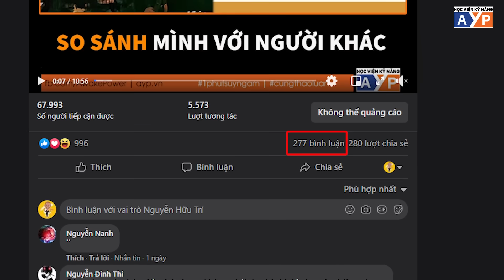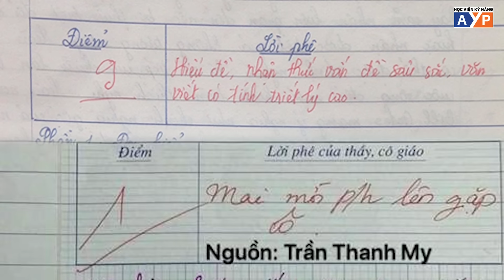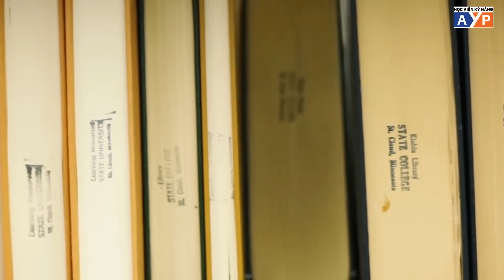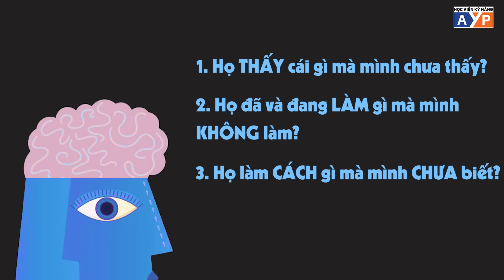HỌC CÁCH CHUYỂN HOÁ CẢM GIÁC GHEN TỊ THÀNH ĐỘNG LỰC | Nguyễn Hữu Trí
- Khoá học Chọn mua chứng chỉ quỹ dành cho người bận rộn